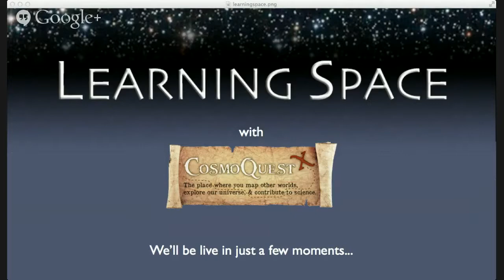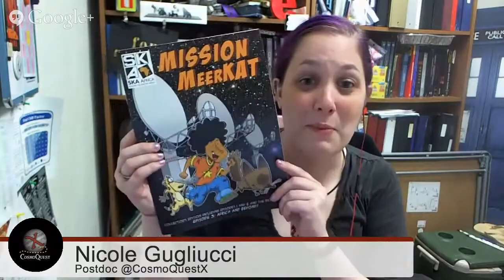Learning Space Ep 69 Astronomy for Development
Learning Space is a weekly Hangout on Air about topics in astronomy education, outreach, and other ways to share science. This week we're discussing Office of Astronomy Development with Kevin Govender.